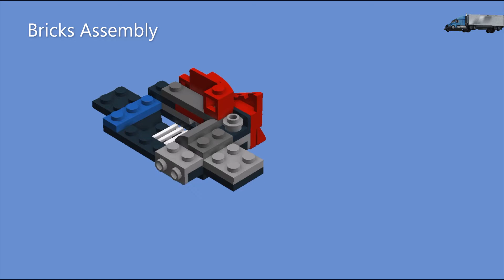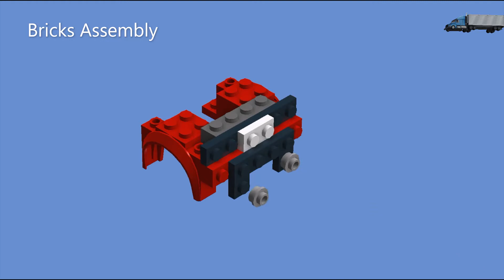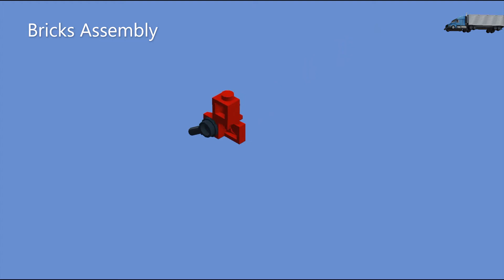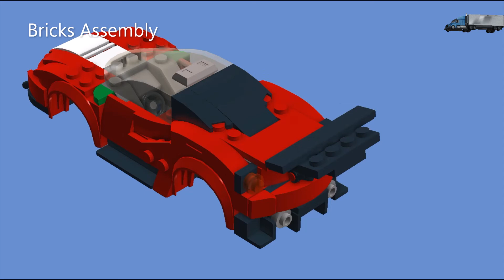LEGO Speed Champions - Ferrari 488 GT3 - Bricks Assembly